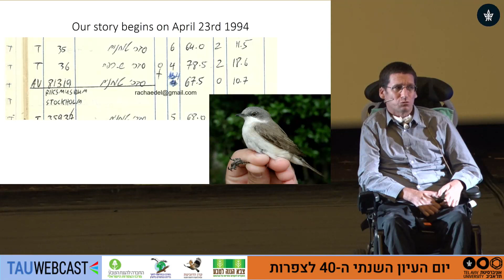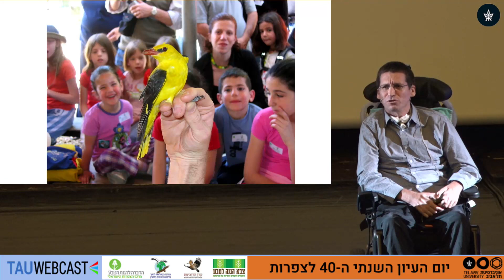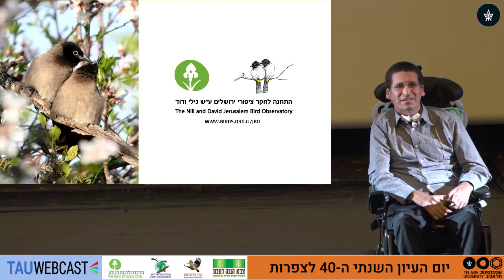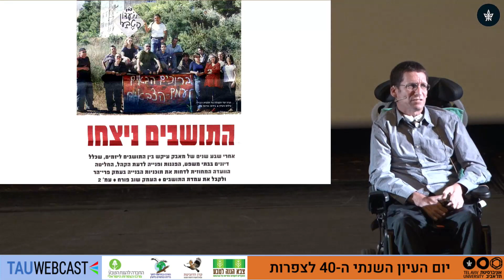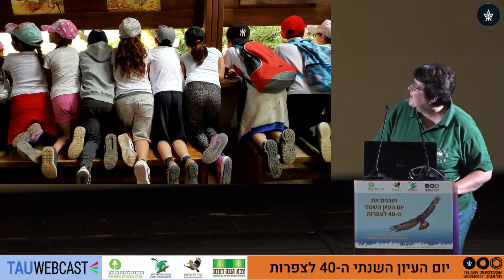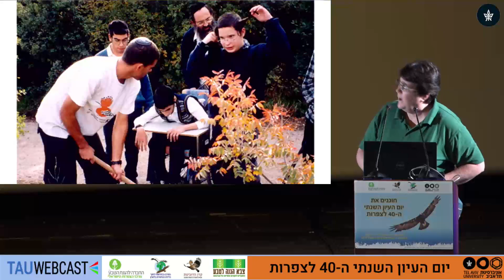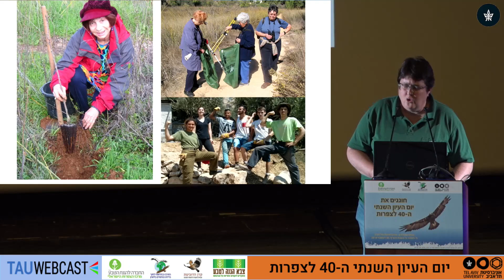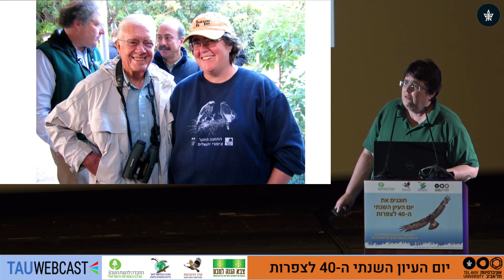25 שנה לתחנה לחקר ציפורי ירושלים ע"ש נילי ודוד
אלן קאסל וגדעון פרלמן

יום העיון השנתי ה-40 לצפרות
אוניברסיטת תל אביב
30.12.19